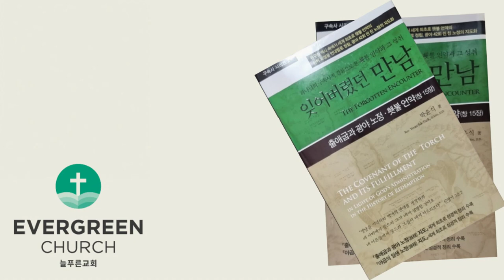'잊어버렸던 만남' (제3장-9)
Ⅳ 요셉의 역사
          6. 야곱의 죽음(147세)과 그의 장사 (주전 1859년, 횃불 언약 223년째)
                    (4) 발을 모으고 죽은 야곱
                    (5) 야곱의 거대한 장사 행렬

          7. 요셉의 죽음(110세) (주전 1806년, 횃불 언약 276년째)
                    (1) 400년 고난의 기간
                    (2) 횃불 언약을 성취하기 위한 요셉의 유언
                    (3) 요셉의 장사
                    (4) 요셉의 미라가 애굽에서 입관된 의미